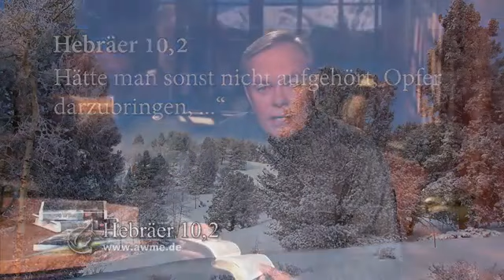Habe kein Sündenbewusstsein